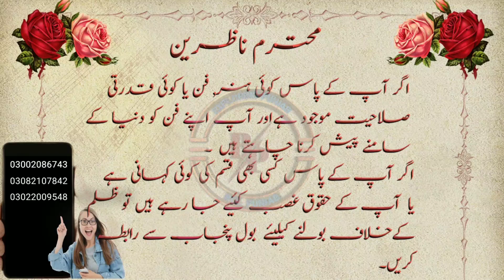Baba Fareed ki kahani| A Motivational story.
aik umar raseeda baba fareed jis ki umar 85 sal ha. wo es umar main bhi jawano ki trah kam krta hai. us 2 bete jawani mein fot ho gye aur es shaks ne un ke bacho ki parwarish ki. baba fareed ne bht hi kam ki baten btai.
An old man Baba Fareed whose age is 85 years. He also reduces the travel of soldiers in this age. He had 2 sons but in their youth they passed away. He raised their kids. Baba Farid only tells the things of work.